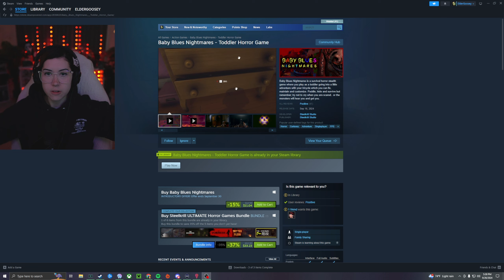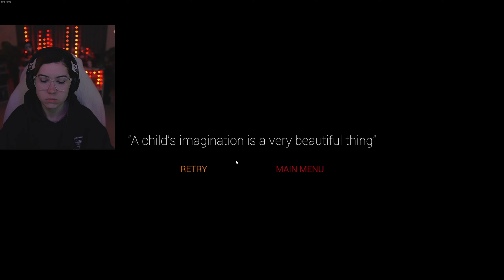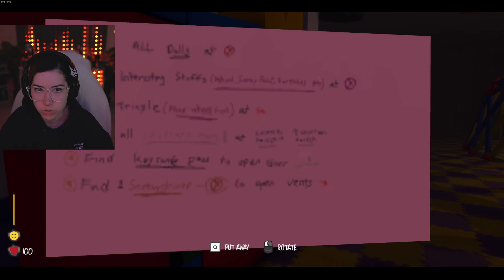Experience The Terrifying Nightmares Of Baby Blue- Watch The Full Playthrough Today!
Baby Blues Nightmares is a survival horror stealth game where you play as a toddler going into a little adventure with your tricycle which you can fix, maintain and customize. Paddle, hide and survive but remember; try not to cry when you are scared.. or the monsters will hear you and get you.